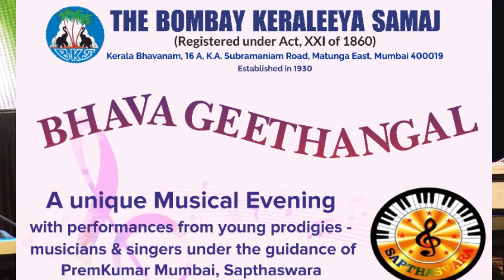Bhavageethangal | നാണപ്പൻ മഞ്ഞപ്ര രചിച്ച പുത്തൻ കതിർക്കുല | Sreelakshmi | Athidhi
യുവഗായകരെ അണിനിരത്തി സപ്തസ്വര അവതരിപ്പിച്ച ഭാവഗീതങ്ങൾ ശ്രദ്ധേയമായി

മുംബൈയിലെ ഒരു പിടി യുവ  പ്രതിഭകളെ അണി നിരത്തി  സപ്തസ്വര ഒരുക്കിയ സംഗീത സന്ധ്യ ഹൃദ്യമായി. പ്രശസ്ത  സംഗീതജ്ഞൻ പ്രേംകുമാറിന്റെ ശിക്ഷണത്തിൽ വളർന്ന യുവ ഗായകർ ഗാനങ്ങൾ ആലപിച്ചും പശ്ചാത്തലമൊരുക്കിയും ശ്രദ്ധ നേടിയപ്പോൾ മുംബൈയിലെ സംഗീതാസ്വാദകർക്ക് നൂതനുഭവമായി.

പ്രേംകുമാറിനെ നേതൃത്വത്തിൽ ശ്രീലക്ഷ്മി, അതിഥി, കൃഷ്ണ, സജിത്ത്, അനിരുദ്ധ്, പ്രജിത്, സിദ്ധാർഥ്‌, അശ്വിൻ എന്നീ യുവ പ്രതിഭകളാണ് അരങ്ങിൽ സംഗീതവിരുന്നൊരുക്കിയത്. പയ്യബ്ര ജയകുമാർ അവതാരകനായിരുന്നു.  ഗായകരായ മധു നമ്പ്യാർ, കെ ജെ സെബാസ്റ്റ്യൻ എന്നിവർ നിർവഹിച്ചു.